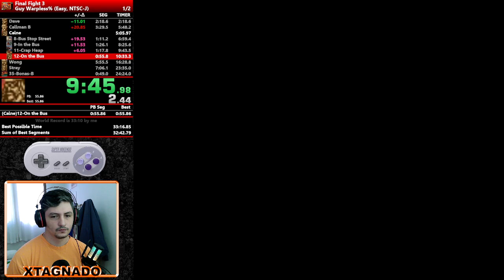[Speedrun] Final Fight 3 (Snes) - 33:06.06 (Warpless% Easy Guy) by Xtagnado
Um bosta eu jogando de guy... é até triste pensar que vou ter que grindar esse bicho mais um pouco... exaustivo demais ficar fazendo sequência infinita, ainda mais que o guy insiste em abraçar o inimigo sem parar, porcaria isso viu?